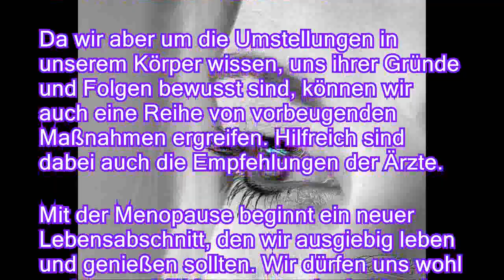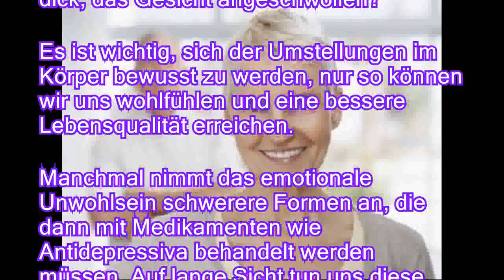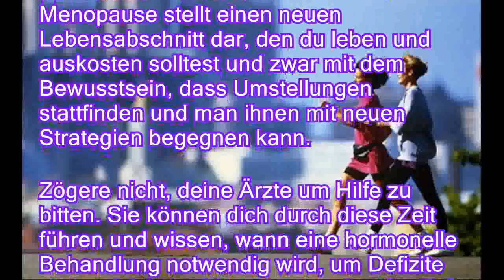Warum nimmt man während der Menopause zu? 8 Möglichkeiten, es zu vermeiden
Manch einer mag denken, dass eine Gewichtszunahme während der Menopause naturgegeben und unvermeidbar ist, dass sich der Stoffwechsel umstellt und dagegen nichts zu machen ist. Wenn die Menstruation zunehmend seltener auftritt und schließlich ganz ausbleibt, heißt das, unser Körper produziert geringere Mengen an Östrogenen. Diese hormonellen Umstellungen bewirken Veränderungen in Körper, Stimmung und Kopf. Da wir aber um die Umstellungen in unserem Körper wissen, uns ihrer Gründe und Folgen bewusst sind, können wir auch eine Reihe von vorbeugenden Maßnahmen ergreifen. Hilfreich sind dabei auch die Empfehlungen der Ärzte. Mit der Menopause beginnt ein neuer Lebensabschnitt, den wir ausgiebig leben und genießen sollten. Wir dürfen uns wohl und gesund fühlen, wenn wir ein bisschen mehr auf uns achten. Wir erklä